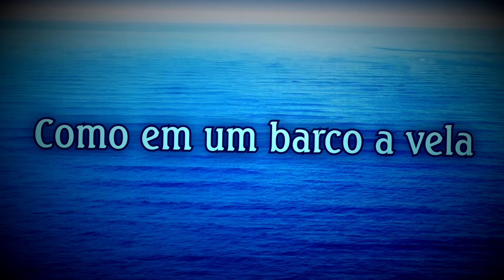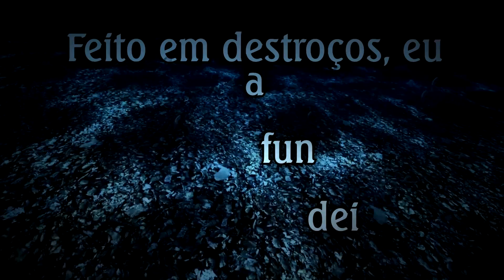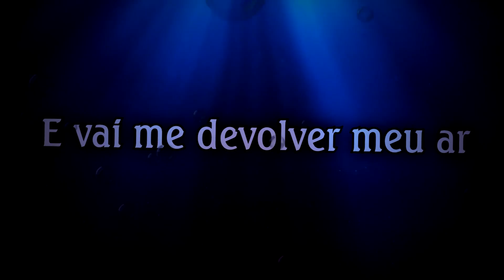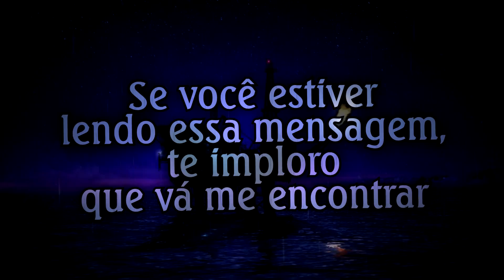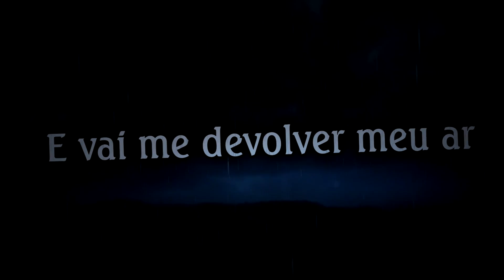🎤 PROFUNDEZAS DO OCEANO | Música Completa | The KIRA Justice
👉 Salve PROFUNDEZAS DO OCEANO no SPOTIFY, Deezer, e +: (música 8 do cd)
👉 Patrocine um cover, uma música autoral, ou o que seu coração mandar

👉 Padrinhos que tornaram esse vídeo possível:
Ana Carla Sales, Célia Ferreira Santos, Denis Eduardo, ErichMaster, Filipe Soares, Gustavo Passos Fortes, Leandro Bueno, Leonardo Bastos Moreira, Mila Correia Lima, Thayane, Thiago Murilo, Tiago Matuchaki